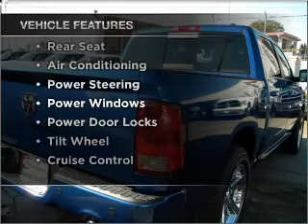2011 Ram 1500 Crew Cab - Downey CA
Year: 2011
Make: Ram
Model: 1500 Crew Cab
Trim: Sport Pickup 4D 5 1/2 ft
Engine: 8 cylinder HEMI 5.7 liter
Transmission:
Color: Blue
Mileage: 10
Address:
9655 E. Firestone Blvd